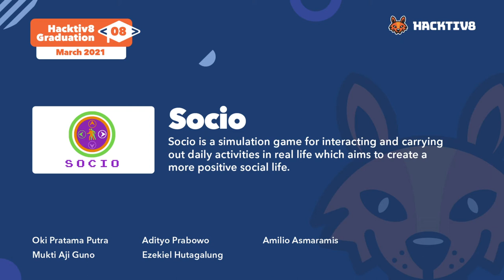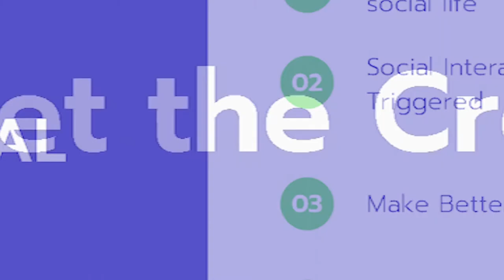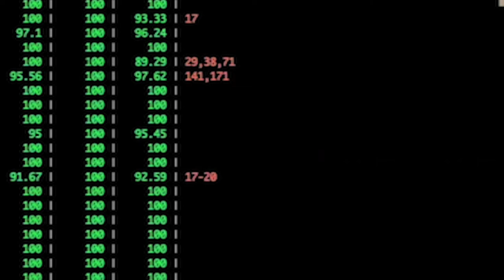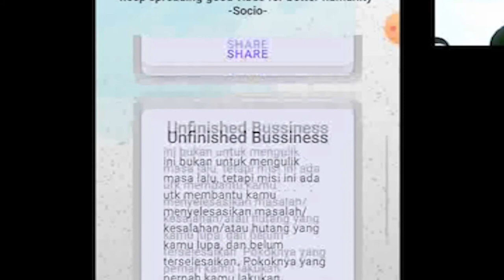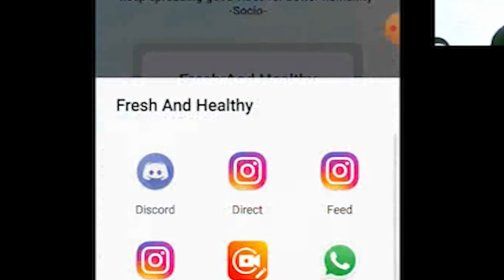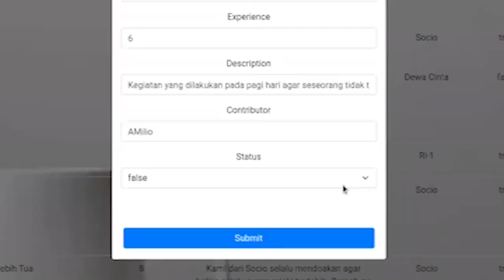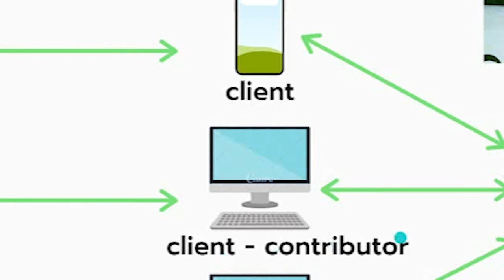Hacktiv8 Batch 08 Final Project - Remote: Socio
Socio is a simulation game for interacting and carrying out daily activities in real life which aims to create a more positive social life. This application was made because nowadays, people were rarely to interact with others and lazy to leave the house (crisis-social). The missions presented in this game are daily activities or activities that are usually carried out by most people. Such as greeting and helping others, exercising, etc.

Team Members:
* Mukti Aji Guno
* Adityo Prabowo
* Ezekiel Hutagalung
* Amilio Asmaramis